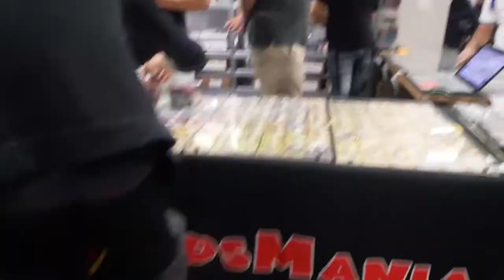[VLOG e NOVITÀ' ] Una chiacchierata con il Gran Campione di Modena 2019 a caldo [KEYFORGE]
Scusa il ritardo ma volevo conferme per alcune novità'  e un video veloce ma fatto con tante chicche per VOI
Buona visione

Evento Speciale:

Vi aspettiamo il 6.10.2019